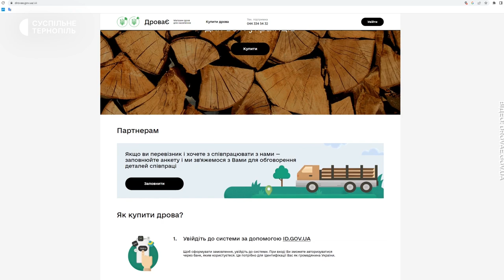Лісівники Тернопільщини заготовляють дрова для жителів області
Дрова для жителів Тернопільщини заготовляють лісівники. Купити їх можна, звернувшись до найближчого лісництва або ж онлайн – за допомогою ресурсу ДроваЄ. Загалом в області з початку року реалізували понад 80 кубометрів дров. Попит на них, у порівнянні з минулим роком, зріс фактично вдвічі, каже лісничий Василь Маланчук. Чи варто купувати дрова влітку – дізнавалася Богдана Савицька.